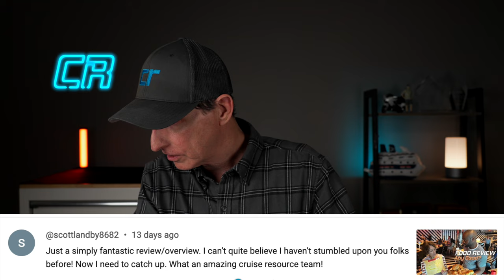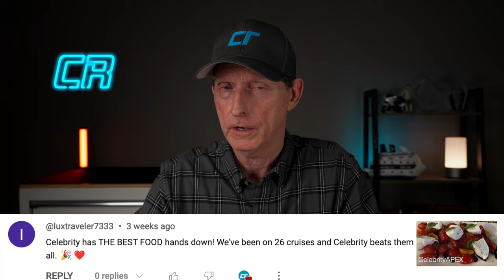Coffee and Cruise Comments - March 6, 2024